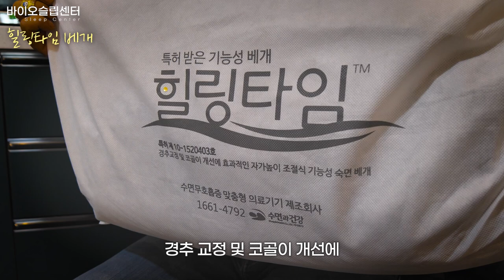결혼전인데 고민이예요 예비신부인데 코를 골아요 신부를 위한 구강 장치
안녕하세요 바이오슬립센터입니다.
이번영상은 결혼을 앞둔 예비신부들을 위한 구강장치 안내영상입니다. 이벤트도 진행을 하고 있는데요. 신랑분과 같이 구강장치를 제작하시게 되면 맞춤 힐링타임 베개를 이벤트 선물로 증정을 해드립니다. 영상으로 확인해 보실까요?